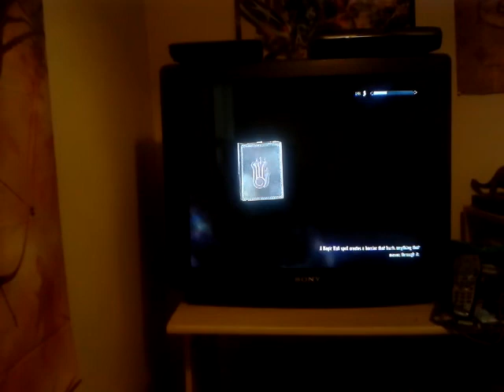Let's Play Skyrim #3: Failtacular!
Sorry for the snapped ending guys, phone ran out of battery.